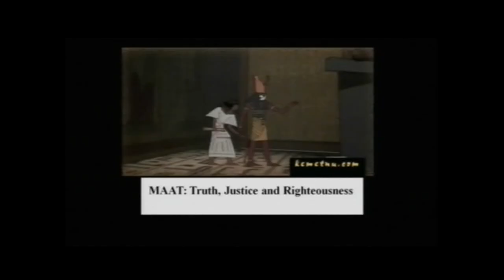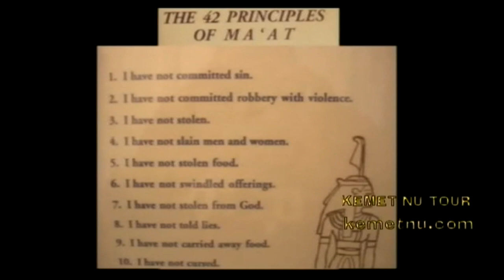ASHRA KWESI - AFRIKAN ORIGIN OF THE ARK OF THE COVENANT AND THE TEMPLE OF SOLOMON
Take a journey back in time to the Temple of Amen Ipet Isut. Learn about Kemetic Afrikan's Ark of the God Amen, thousands of years before the Israelite's Ark  of the Covenant and Solomon's Temple